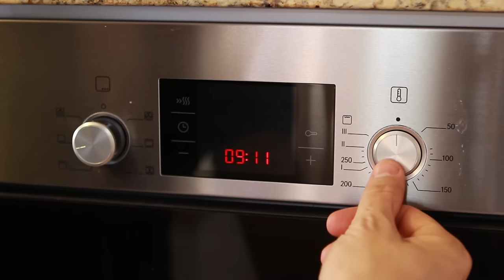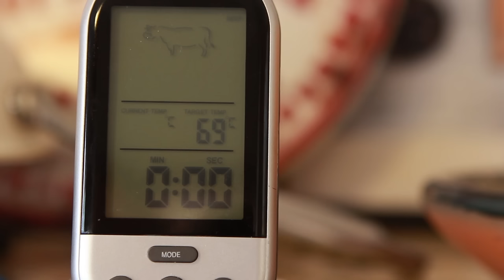Колбаса в домашних условиях по мотивам сервелата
Пропорции:
Свинина полужирная 0,5кг
Грудинка свиная 0,25кг
Говядина 0,35кг
Соль нитритная с содержанием НН 0,4-0,5%  20г
Черный перец 3г
Имбирь сушеный (желательно) 0,5г
Мускатный орех 0,5г
Чеснок сушеный 1 ч.л. (1-3г – на ваш вкус)
Орегано 1 ч.л.(0,5-1г на ваш вкус)
Коньяк (либо виски на ваш вкус) 20мл
Сахар 2г
Беспроводной термометр для мяса с алиэкспресс ВНИМАНИЕ! После двух лет довольно жесткой эксплуатации вышел из строя!

Произведение «Колбаса в домашних условиях по мотивам сервелата» созданное автором по имени Дмитрий Fresco, публикуется на условиях лицензии «Attribution-NonCommercial-NoDerivs» («Атрибуция — Некоммерческое использование — Без производных произведений») 3.0 Непортированная.